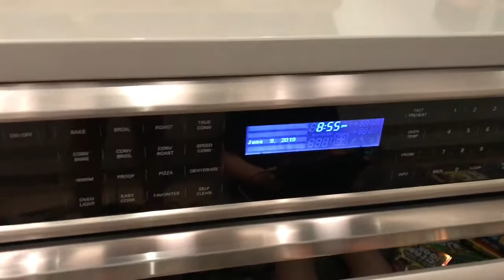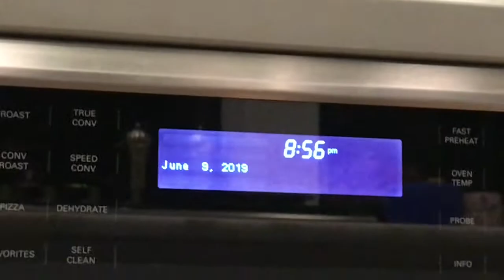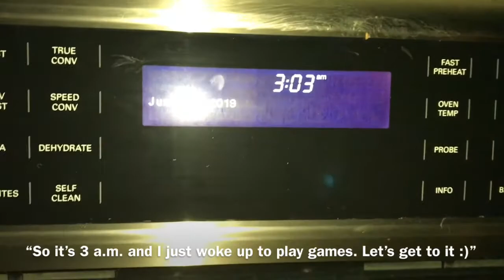Last to leave the kitchen challenge-gone wrong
Hey guys so today me and my brother, Cohen, are going to be doing the challenge last to leave the kitchen. If you don’t know what that is, we outlined the kitchen in blue painters tape and we can’t step a foot out of it. The looser gets a bucket of ice cold water pored on their head. Watch the video to find out. Love 💕 y’all! Don’t forget to leave a big fat like, comment down below whether or not you want another crazy challenge video like this, and subscribe so you won’t miss another awesome video. 😊